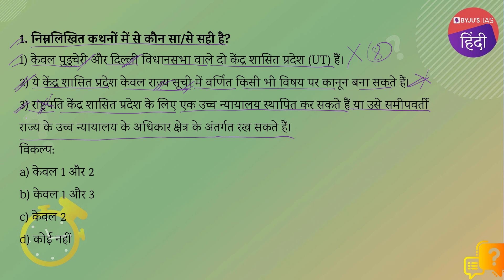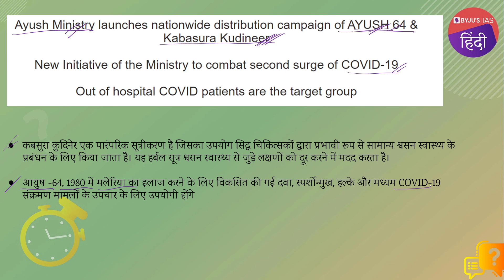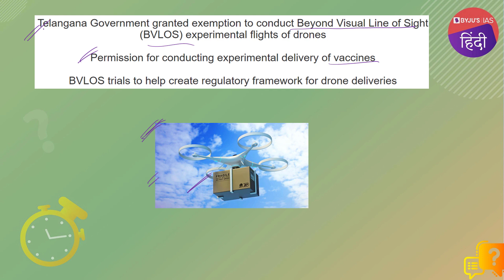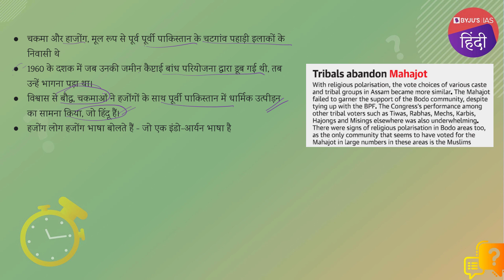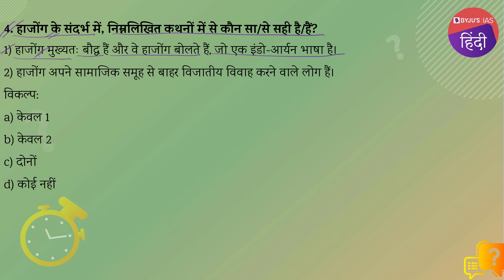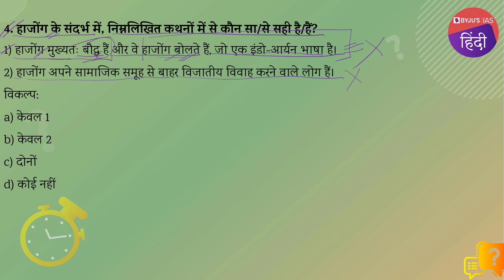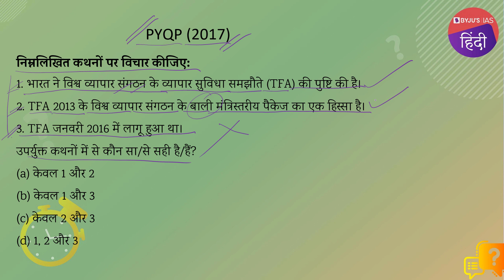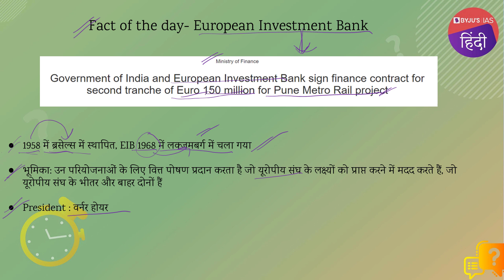IAS परीक्षा के लिए दैनिक क्विज़ | 08 मई 2021 | UPSC: CSE 2021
रविवार को दैनिक क्विज, सामान्य अध्ययन संबंधी विषयों पर आधारित होते हैं।

आजके टॉपिक्स निम्नलिखित है :

भूमिका - (0:00​)
1. केंद्र शासित प्रदेश - 0:13
2 - काबसुरा कुदिनेर - 3:34
3 - दृश्य सीमा से परे उड़ान भरने वाले ड्रोन - 5:56
4 - हाजोंग - 8:29
5 - विश्व व्यापार संगठन के व्यापार सुविधा समझौते - 11:07
दिन का तथ्य- यूरोपीय निवेश बैंक - 13:57